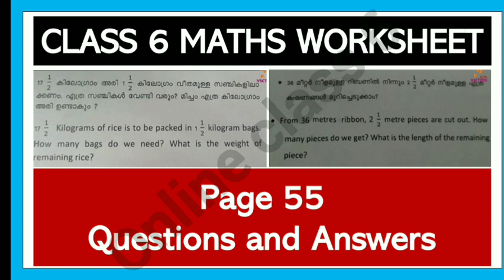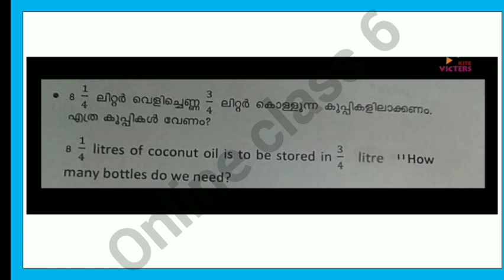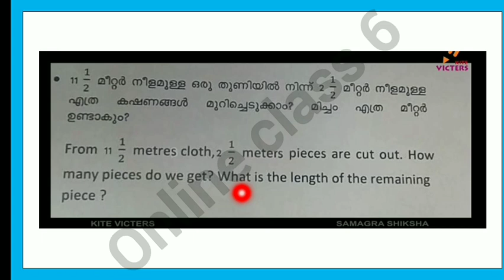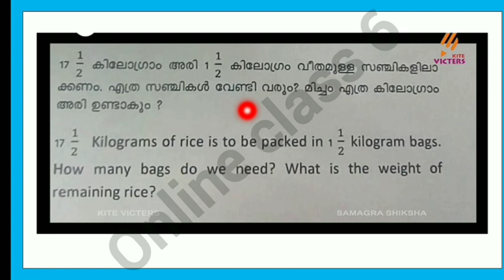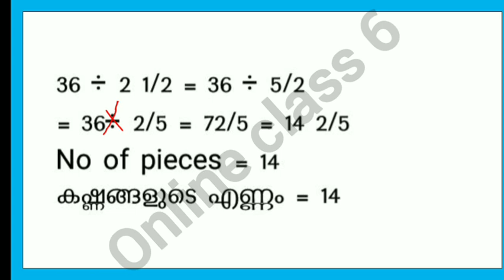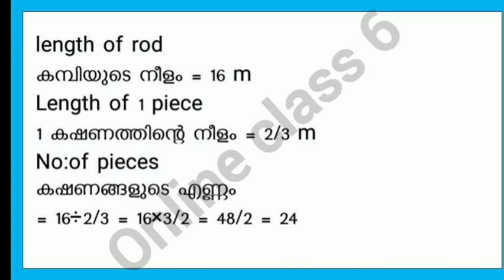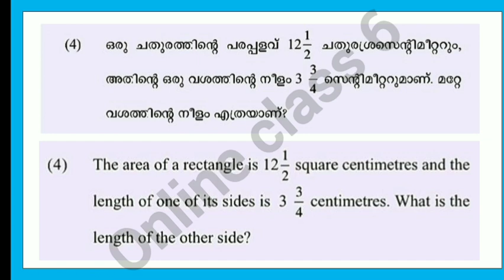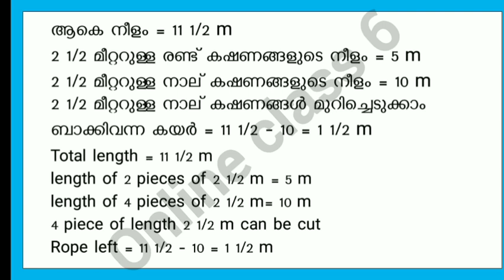Victers Class 6 Mathematics Class 25 Worksheet| Fractions | ഭിന്നസംഖ്യകൾ |STD 06 Maths Class 25